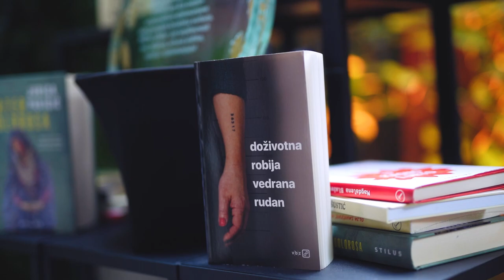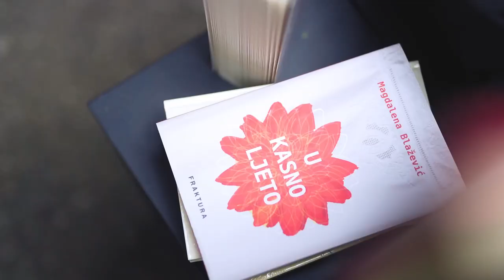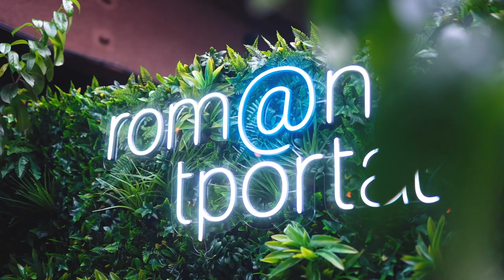Dodjela 16. književne nagrade tportala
Žiri književne nagrade tportala, kojim predsjeda prevoditeljica i pjesnikinja Vanda Mikšić, a čine ga još kroatistica Andrea Milanko, redateljica Anica Tomić, pisac Robert Perišić te psiholog i tportalov kolumnist Boris Jokić, odabrao je laureatkinju ovogodišnjeg tportalovog natječaja za najbolji hrvatski roman. U četvrtak, 15. lipnja 2023. je na svečanoj dodjeli u zagrebačkom Velvet caffeu nagrađena spisateljica Magdalena Blažević za roman 'U kasno ljeto', a pogledajte tko je sve uveličao događaj i kakva je bila atmosfera.